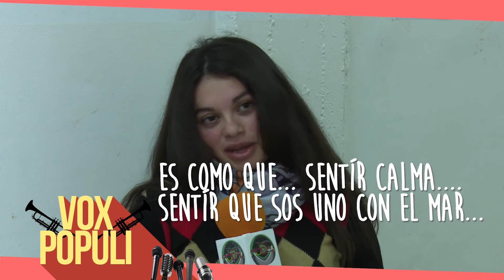Vox Populi MAR